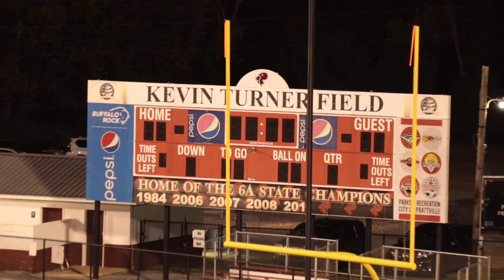Thursday Practice @ Stadium (After Practice) 10-28-2021 Prattville High School Marching Band